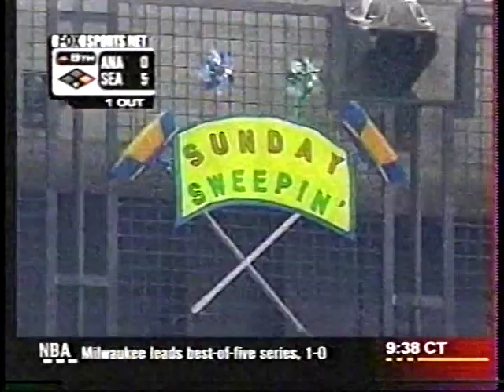2001 MLB Highlights April 22-23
Sunday-Monday, April 22-23, 2001